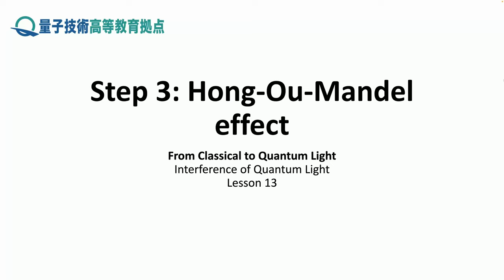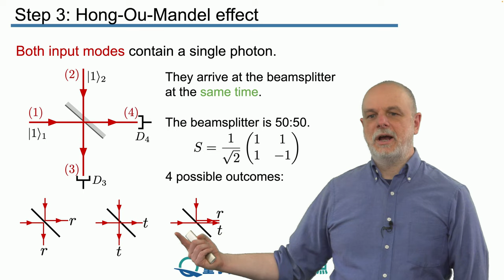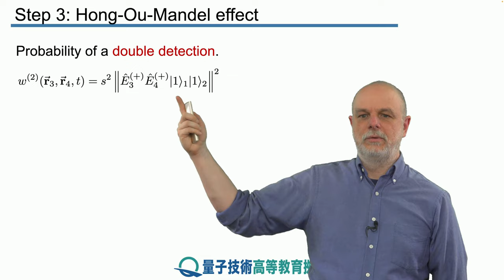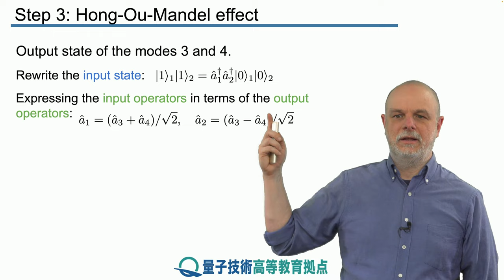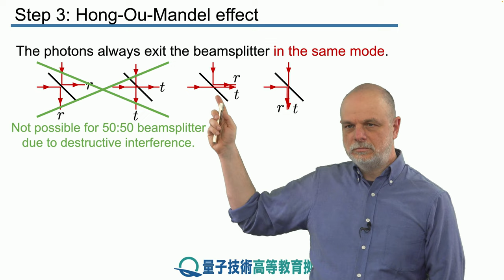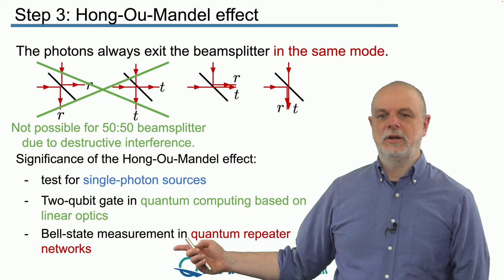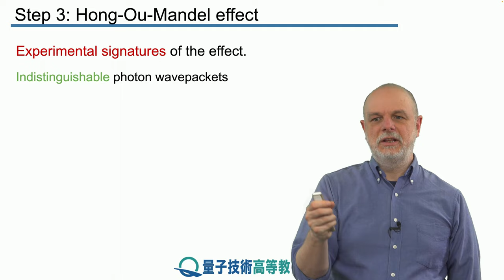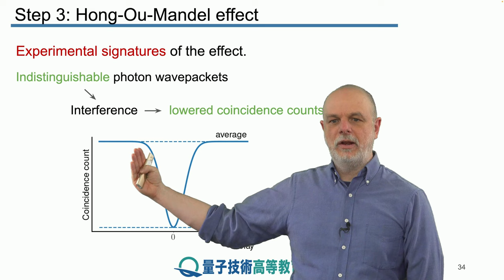13-3 ホン・ウー・マンデル効果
レッスン 13 量子光の干渉

ステップ 3： ホン・ウー・マンデル効果

ホン・ウー・マンデル効果は、量子干渉の単純ですが美しい例であり、量子技術の多くのアプリケーションで重要な役割を果たします。